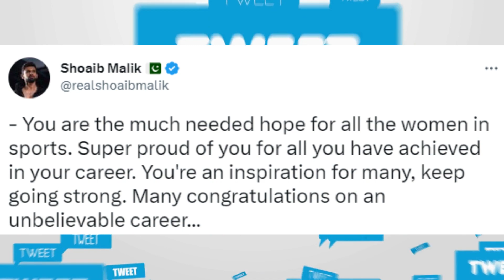Sania Mirza responds to Shoaib Malik's heartfelt message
Sania Mirza recently bowed out of her Grand Slam career, receiving well wishes and messages from her loved ones including her husband.